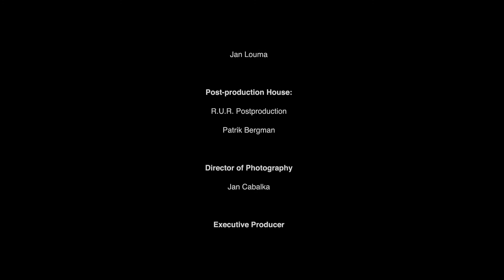Ambroš Ladies Orchestra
Ambroš Ladies Orchestra je smyčcový orchestr, skládající se z dvanácti půvabných a talentovaných hráček a houslisty Miroslava Ambroše. Poslechněte si jejich první videoklip!

Ambroš Ladies Orchestra is a string orchestra assembled by twelve charming and talented instrumentalists and violinist Miroslav Ambroš. Listen to their first video!

Miroslav Ambroš

Olga Šroubková
Monika Urbanová
Helena Skopová Valentová
Veronika Linhartová
Táňa Vejvodová
Marie Zajícová
Pavla Mazancová
Kateřina Lískovcová
Anna Šimková
Eliška Vlasáková
Jana Ivanecká
Veronika Malinjak
Ilona Martynenko
Helena Vovsová
Dorka Hájková

F.Mendelssohn-Bartholdy - Concert D minor No.1 for violin and string orchestra, 3rd movement

Sound recorded in Hamu studio and Studio 1 in Český rozhlas

Sound Engineer: Ondřej Urban

Make up: Dorota Tůmová, Natálie Adámková

Film Crew: Václav Novák, Ladislav Šnejdar, Jiří Pospíšil, Petr Vladyka, Jan Louma

Post-production House:
R.U.R. Postproduction
Patrik Bergman

Director of Photography: Jan Cabalka

Executive Producer: Petr Slavík, Armadafilms

Produced by: Tomáš Teska - CZECHCONCERT

Edited and Directed by: Tomáš Řehořek

and